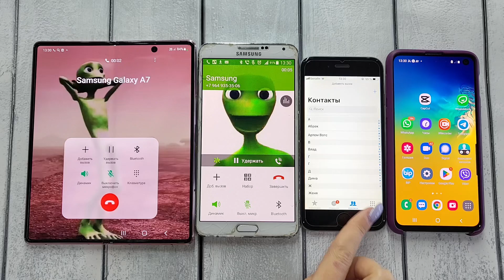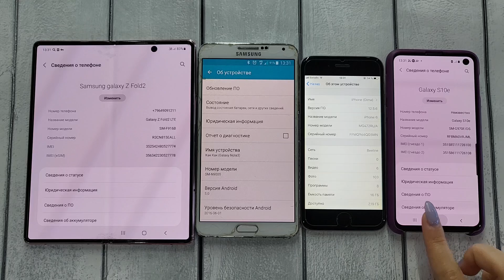Top Samsung Dance Alien incoming Call Samsung Z Fold3 Vs Samsung Not3 & Samsung S10e & IPhone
Top Samsung GREEN Alien incoming Call Samsung Z Fold3 Vs Samsung Not3 & Samsung S10e & IPhone